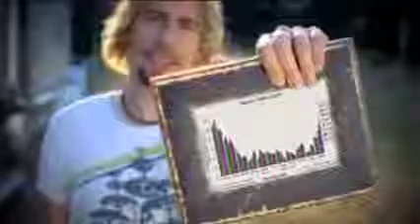Look at this graph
Nicklesmack - Graph